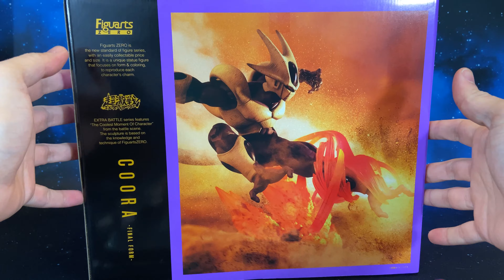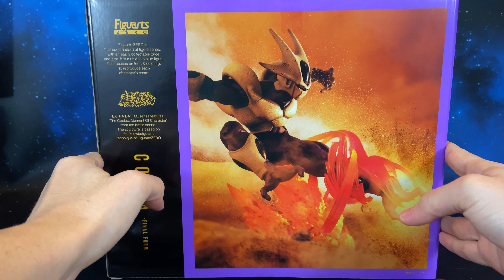La Statua Di Cooler DEFINITIVA! - Bandai FiguartsZero Extra Battle Statue Review Recensione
La Statua Di Cooler DEFINITIVA! - Bandai FiguartsZero Extra Battle Statue Review Recensione Italiano

▼▼▼ AMICI ▼▼▼